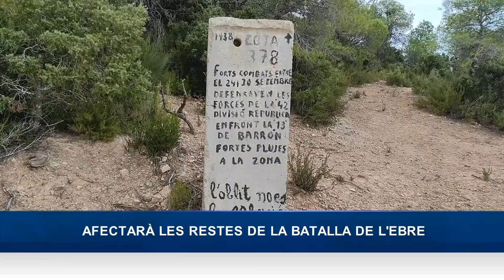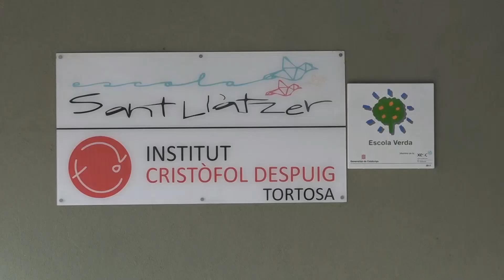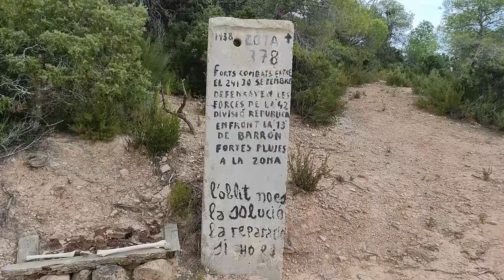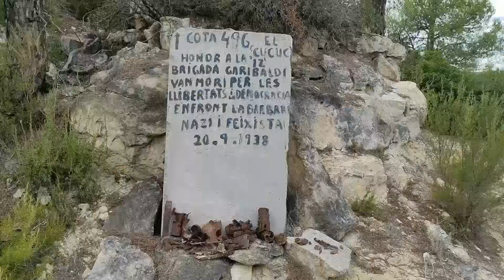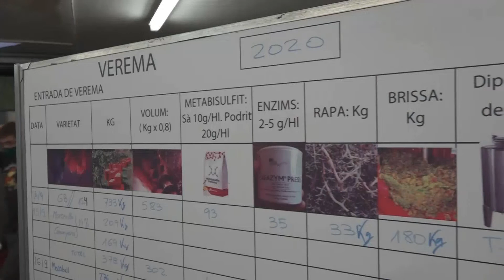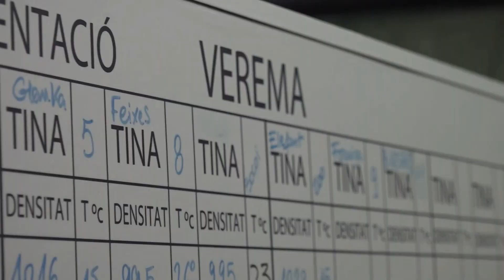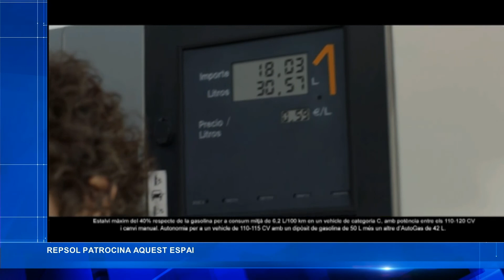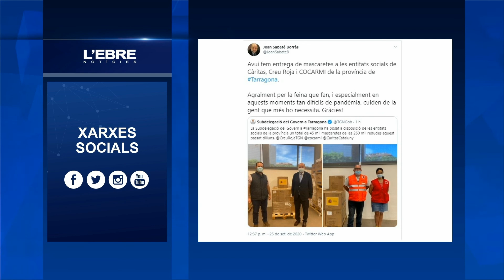L'Ebre Notícies Divendres 25 de Setembre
Divendres 25 de setembre. Els donem la benvinguda a l’Ebre Notícies. A partir d’aquests moments els convidem a seguir-nos en el repàs a l’actualitat de casa nostra, que un dia més ve marcada per la preocupant evolució de la pandèmia del coronavirus. Tot seguit ja els presentem els principals arguments informatius en format de titulars

Els treballadors que han donat positiu en el brot de coronavirus de la planta de PAdesa a Roquetes ascendeix ja a 112. Demà dissabte es farà el cribratge massiu a prop de 600 treballadors al CAP de Roquetes. Per altra banda s’ha confinat un grup de segon de batxillerat de l’Institut Despuig de Tortosa per un positiu covid-19

La Plataforma en Defensa de la Terra Alta i l’Ateneu Popular la Pastora rebutgen el projecte eòlic “Tramuntana 3” que s’ha d’instal·lar a Corbera d’Ebre. Una de les seves principals al·legacions és que afecta a espais de la batalla de l’Ebre on encara hi ha gran quantitat de restes humanes

El ple del Consell Comarcal del Baix Ebre ha aprovat avui, per unanimitat, el IV Pla de Polítiques de Dones que serà vigent durant el període 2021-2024. En el ple d’avui ha pres possessió com a conseller comarcal pel PSC Ramon Martínez en substitució d’Enric Roig.

Les Escoles Agràries de Catalunya engeguen un nou curs en què arriben als 10.000 alumnes inscrits. A les Terres de l’Ebre l’Escola de Gandesa ofereix el cicle Formatiu de Grau Mitjà d’elaboració d’Olis d’Oliva i Vins. Pràcticament tots els alumnes troben feina a l’entorn de la comarca.

El retaule de Santa Anna torna a ocupar la seva capella a la Catedral de Tortosa després d’un complex i laboriós procés de restauració i muntatge. És un dels conjunts religiosos més grans del país que ha calgut desmuntar per restaurar-lo.